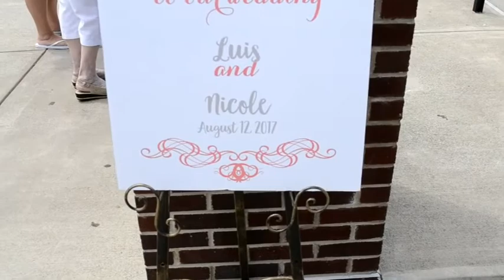Luis and Nicole